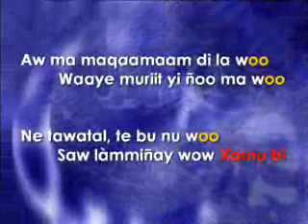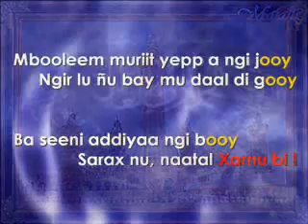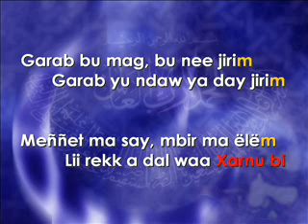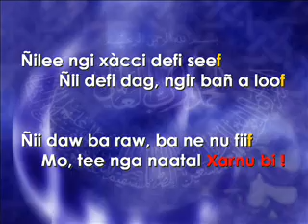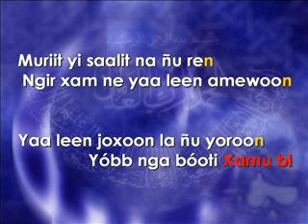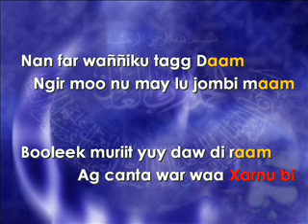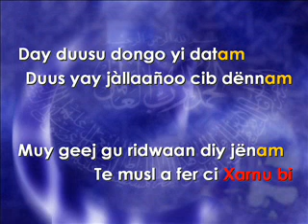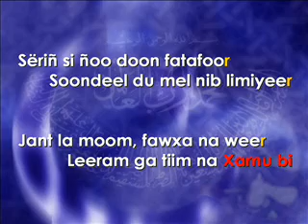Poème "Xarnu bi" de Cheikh Moussa Ka [2]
Poème composé par Moussa Ka lors de la crise des années 30